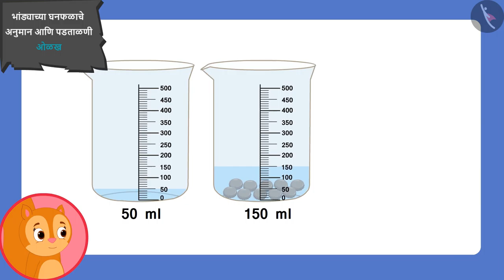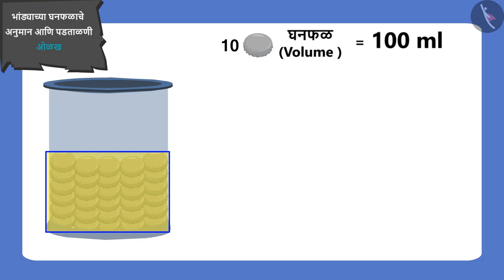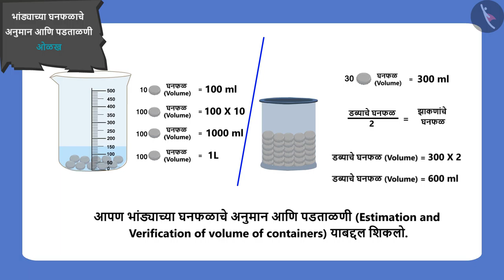भांड्यांचे घनफळ: अंदाज आणि पडताळणी | Part1/2| Volume of containers | Marathi | Class 5